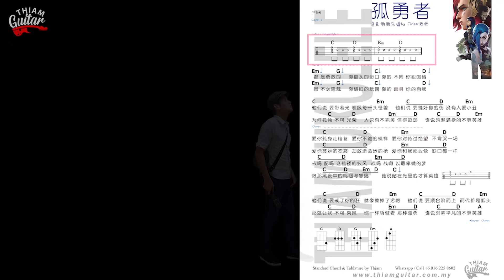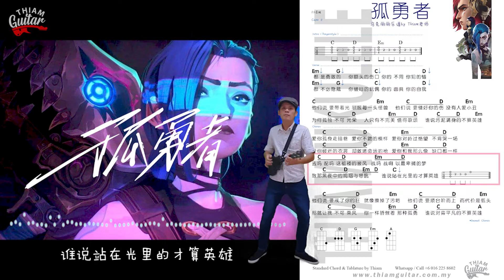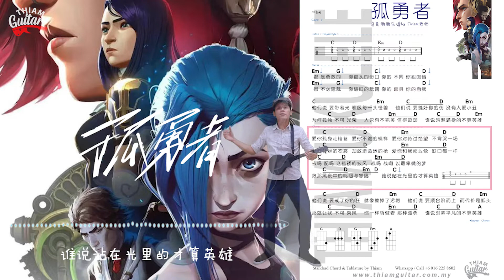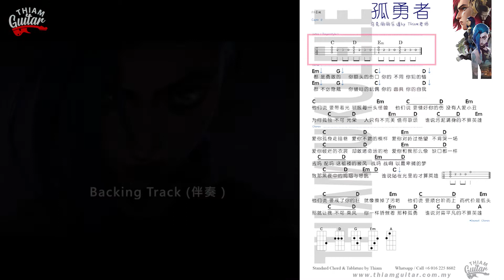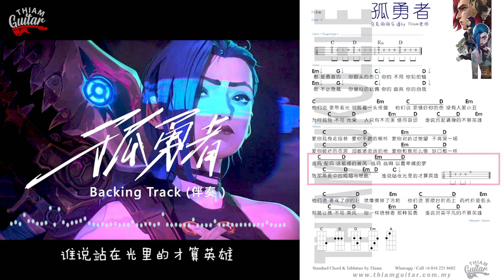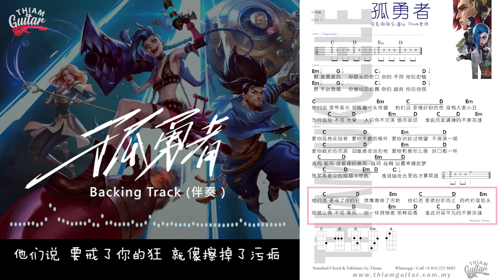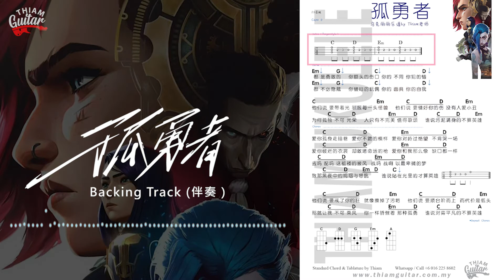孤勇者 (《英雄联盟：双城之战》~ 乌克丽丽弹唱教学 - THIAM老师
去吗 配吗 这褴褛的披风，战吗 战啊 以最卑微的梦
致那黑夜中的呜咽与怒吼，谁说站在光里的才算英雄

孤勇者 (《英雄联盟：双城之战》~ 乌克丽丽弹唱教学
Thiam老师每次的线上教学完毕后，为了确保学生们可以跟进节拍练习。
制作有趣的视频是方便学生们可以打开视频跟随节拍练习噢。
儿童线上ZOOM乌克丽丽课堂